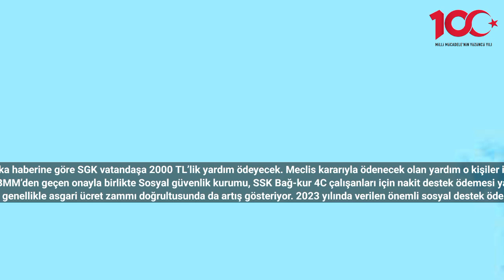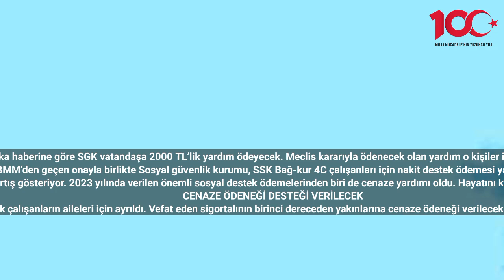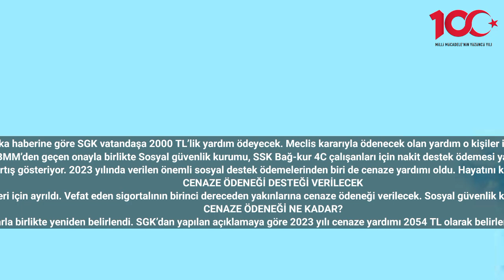Meclis kararıyla SGK’dan 2 bin TL yardım: Kimler faydalanacak?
Son dakika haberine göre SGK vatandaşa 2000 TL’lik yardım ödeyecek. Meclis kararıyla ödenecek olan yardım o kişiler için geçerli olacak.
SGK’dan vatandaşa 2000 TL’ye kadar nakit destek müjdesi geldi. Sigorta girişi olan herkesi kapsayan tek seferlik ödeme için detaylar açıklandı. TBMM’den geçen onayla birlikte Sosyal güvenlik kurumu, SSK Bağ-kur 4C çalışanları için nakit destek ödemesi yapacak. Peki kimler nakit destek ödemesi alacak? SGK’dan destek ödemesi kimlere verilecek? SGK özel destek ödemesi ile ilgili tüm detaylar haberimizde…
Sosyal güvenlik kurumu, sigortalı olarak çalışan vatandaşlara bir çok destek ödemesi veriyor. Bu destek ödemeleri genellikle asgari ücret zammı doğrultusunda da artış gösteriyor. 2023 yılında verilen önemli sosyal destek ödemelerinden biri de cenaze yardımı oldu. Hayatını kaybeden sigortalının ailesine verilen bu yardım ödeneği belirli şartlar doğrultusunda sağlanıyor. Peki cenaze desteği ödeneği kimlere veriliyor? Kimler cenaze yardımı alabilir?
CENAZE ÖDENEĞİ DESTEĞİ VERİLECEK
Sosyal güvenlik kurumu son dakika açıklaması yaparak SSK Bağ-kur ve 4G çalışanları için yeni destek ödemesini duyurdu. Aslında bu ödenek çalışanların aileleri için ayrıldı. Vefat eden sigortalının birinci dereceden yakınlarına cenaze ödeneği verilecek. Sosyal güvenlik kurumundan cenaze ödeneği almak için yazılı başvuru yapılması gerekiyor. Vefat eden kişinin eşi, annesi ya da babası ile çocukları başvuru yaparak bu ödeneği alabiliyor.
CENAZE ÖDENEĞİ NE KADAR?
Sosyal güvenlik kurumu tarafından verilen yardım miktarları her yıl güncelleniyor. Cenaze yardım miktarı da 2023 yılında yapılan hesaplamalarla birlikte yeniden belirlendi. SGK’dan yapılan açıklamaya göre 2023 yılı cenaze yardımı 2054 TL olarak belirlendi. Ancak emekli sandığına tabi olarak çalışanlarda miktar değişiyor. 2023 yılı için emekli sandığı EMEKLİLERİNE verilen yardım miktarı 8240 TL oldu.